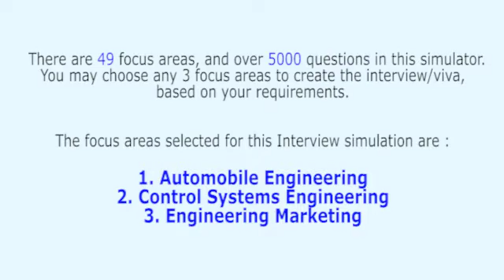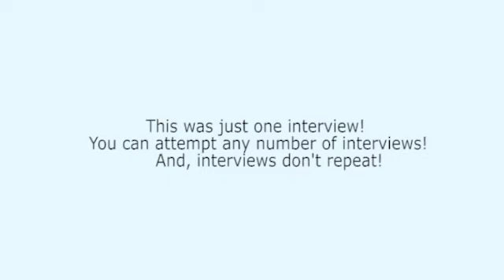Hyundai Interview for Mechanical Engineers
This is an realistic mock interview for succeeding in professional interviews in companies like Hyundai.

Here you will experience the mix of Technical and HR questions as asked by professional interviewer.